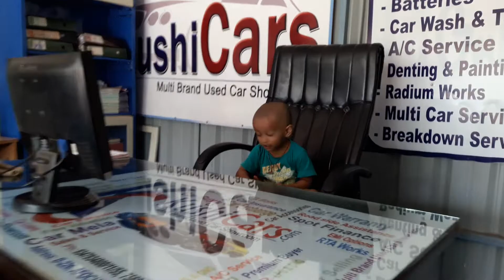Arjun visited my office KushiCars